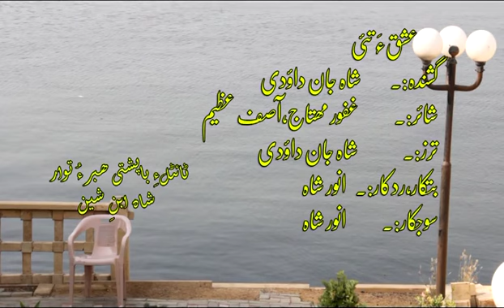Dori Tai Mana Kushi | Shah Jan Dawoodi | Vol 17 | Balochi Song | Balochi World